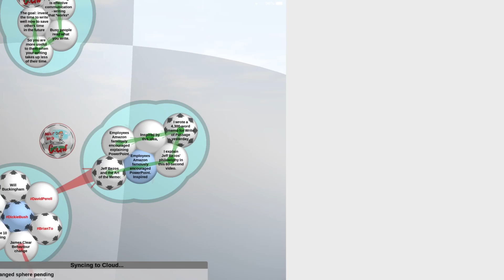Jeff Bezos and the art of the Memo @DavidPerellChannel ColinIXP thinks out loud in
Explaining the art of the memo with @DavidPerellChannel  @jeffbezos
ColinIXP uses @Thortspace as a @secondbain to extend the mind @anniemurphypaul